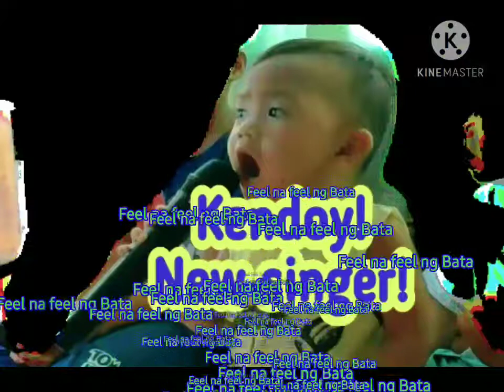DISCOVERY: Talented na bata- 1Year Old- KUMAKANTA NA?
Featuring: KENDOY: WITH FACIAL EXPRESSION! Sana all!